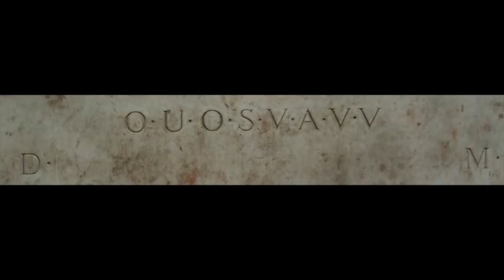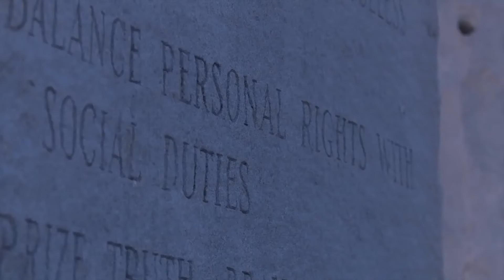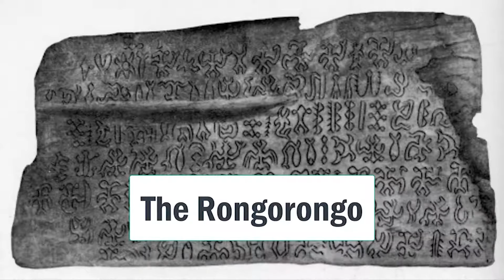The Top 10 Unsolved Mysteries That Still Intrigue Us Today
We can think we are knowledgeable about all known ancient mysteries. that it is impossible to find anything new. The reality, however, could not be further from that. We'll look into Adam and Eve's stories as they relate to the beginnings of civilization. We will explore sacred symbols like the Ankh and travel through the cosmos using antiquated astronomical theories.